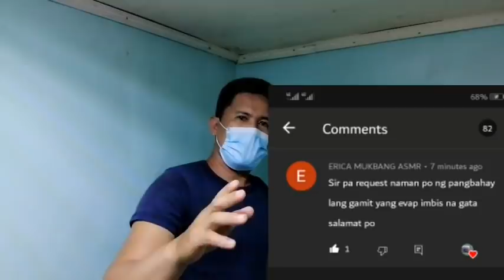Latest version ng pinoy sorbetes pangbahay.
Thank you so much mga ka idol,
Sa walang sawang pag suporta sa
Mga videos ko. 😊❤️😇😍

Ingredients:
1 cup cassava starch
1/4 kl. Milkboy
2 cups sugar
2 cans evap
1 can condense
4 cups water(pwede mag add ng water f malapot)
Add flavors.